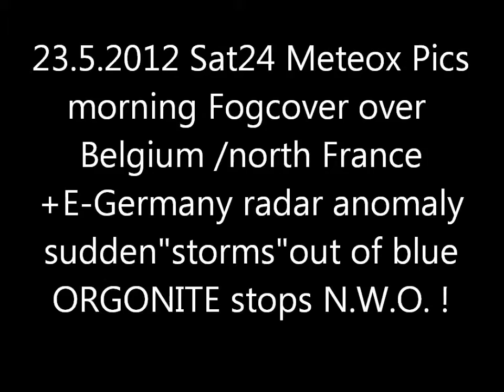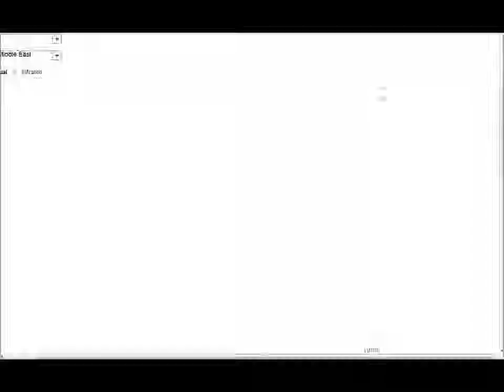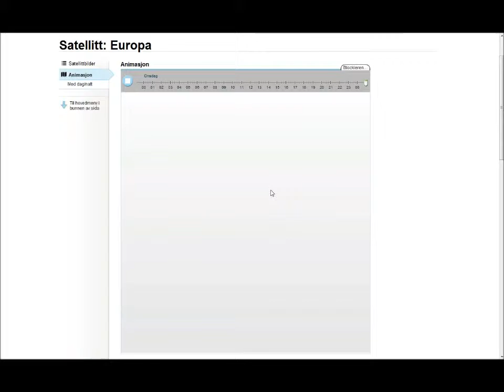23.5.2012 Sat24 Meteox weather Radar Anomalies Cloudseeding HAARP Storm Chemtrails FakeClouds